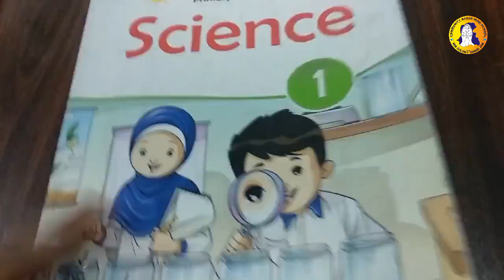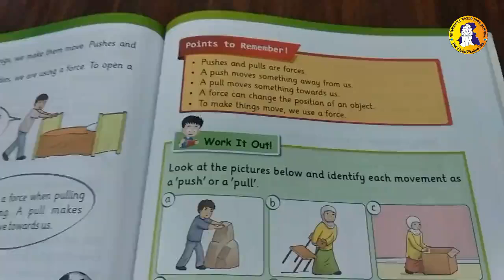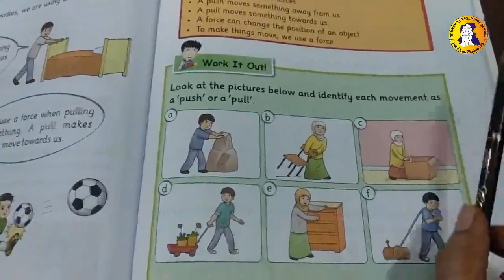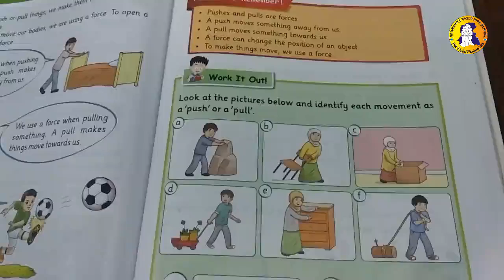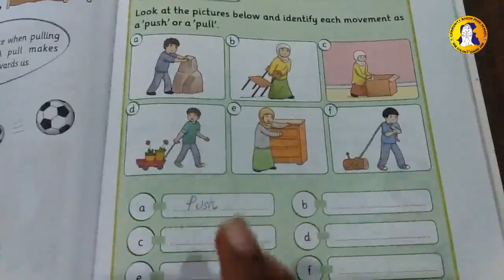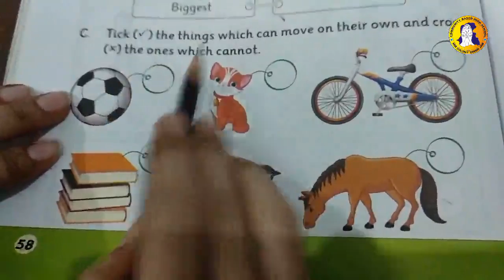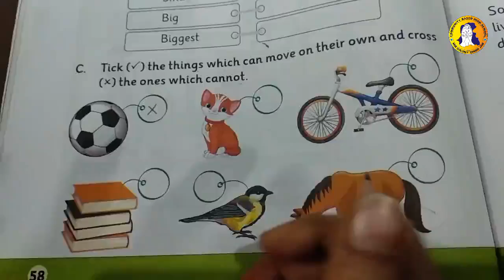Unit 12 Push or Pull Lecture 2nd Science ECD-3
12 Unit: Push or Pull
Class: ECD-3
Subject: Science
Lecture: 02